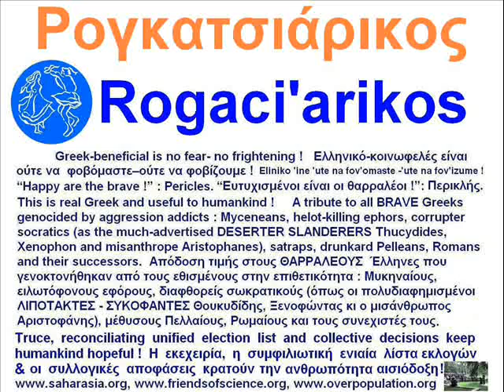Rogaci'arikos Ρογκατσιάρικος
Enthousiastic dance from Central Greece Ενθουσιαστικός χορός Κεντρικής Ελλάδας